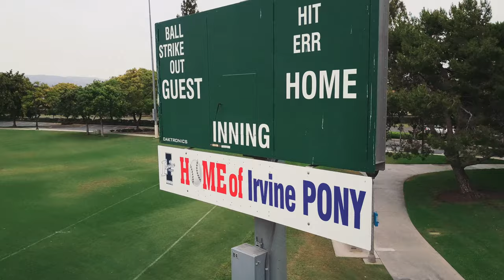2017 Irvine PONY Shetland 6U All-Stars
A recap of a fun season with the 2017 Irvine PONY Shetland 6U All-Stars A-Team

Home video by Carter's Dad
Collider by X Ambassadors
Thunder by Imagine Dragons